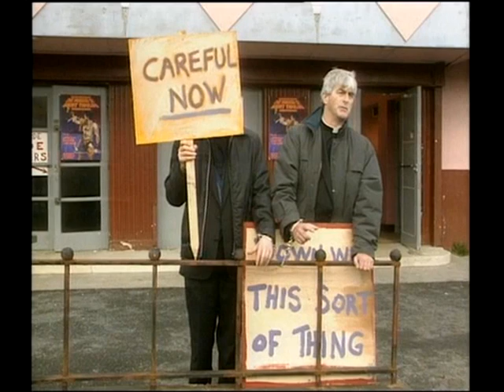Simon Delaney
simon delaney, don wycherley & keith mcerklean having a laugh with mo-t.